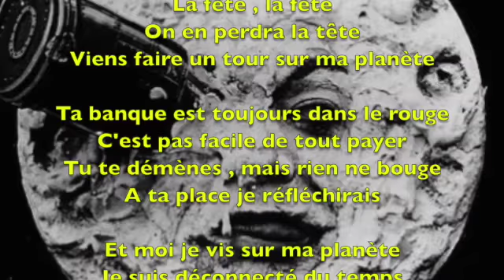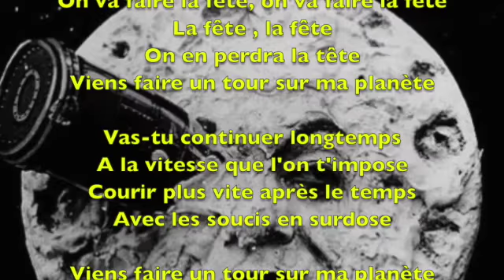Viens faire un tour sur ma planète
REFRAIN
Lâche toi un peu , prends ma main
On va danser et faire la fête
Un peu d'folie ça fait du bien
La fête , la fête ,
On va faire la fête, on va faire la fête
On en perdra la tête

T'en a pas marre de cette vie
T'aimerais pas changer de train
Parler un peu de tes envies
Changer le rythme du refrain

Moi j'ai choisi la liberté
Et surtout moins de travail
Il est bien temps de profiter
Avant que la vie ne s'en aille

REFRAIN

Ta banque est toujours dans le rouge
C'est pas facile de tout payer
Tu te démènes , mais rien ne bouge
A ta place je réfléchirais

Et moi je vis sur ma planète
Je suis déconnecté du temps
Je chante , je ris , je fais la fête
C'est plus pour moi tous ces carcans

REFRAIN

Vas-tu continuer longtemps
A la vitesse que l'on t'impose
Courir plus vite après le temps
Avec les soucis en surdose

REFRAIN